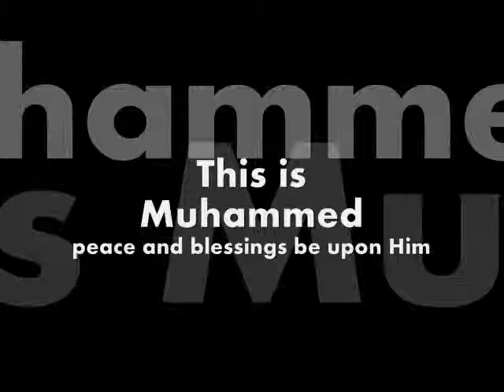Never replied with a bad word